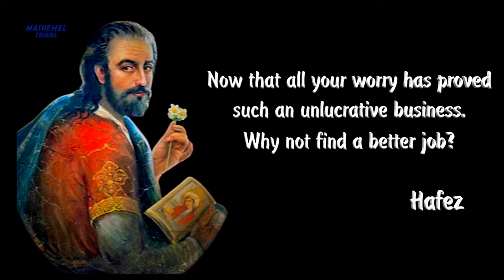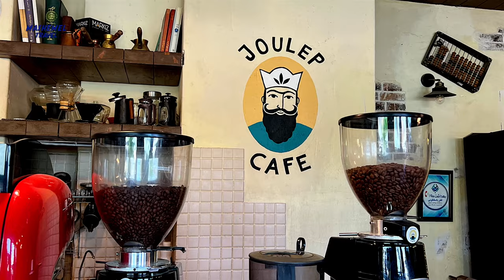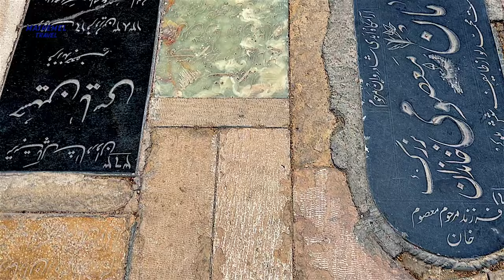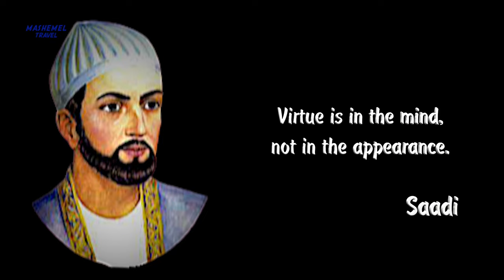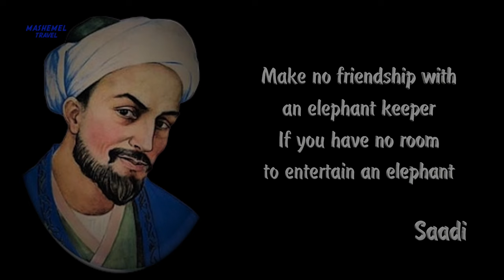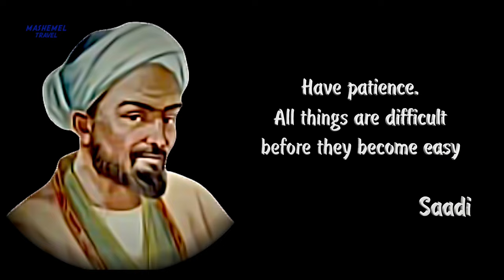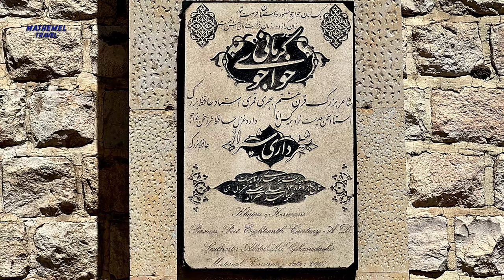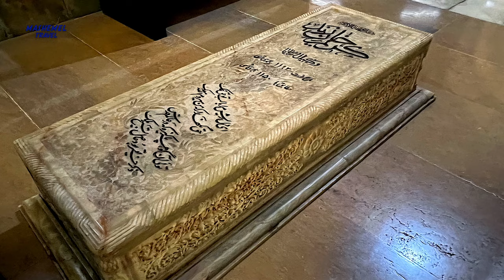SHIRAZ Tourist Attractions | Places to Visit and Things to Do | Iran Travel Vlog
Shiraz is a beautiful old city with many historical monuments and tourists attractions. In this video we visit major tourists places and I would like to show things to do in the city. Remote places we visited by car booked at hotel, the central area we explore on foot with self walking tour.

🎬 Chapters:
0:00 Intro
0:23 Pink Maharloo Lake
1:25 Hafez Tomb
2:51 Eram Garden
4:26 Shiraz Old town streets
4:54 Joulep Cafe
5:31 Vakil Bazar
7:48 Ali Ibn Hamzeh Holy Shrine (Mirror Mosque)
9:45 Saadi Tomb
11:38 Quran Gate
12:34 Karim Khan Citadel
14:13 Pars Museum

**For the full series of Iran experiences you can watch the short movies in the playlist of Iran Travel Vlog